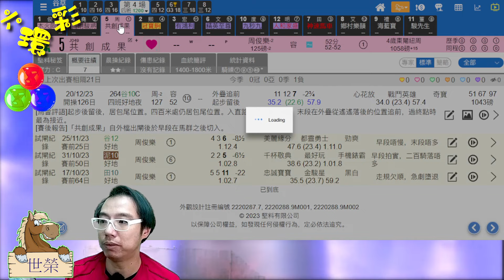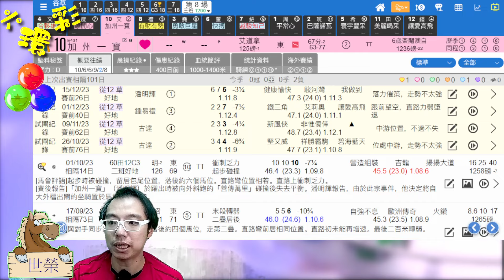🔔節目14🏇賽馬 世榮│【六環彩】(二)24.01.09 │●六環彩，用【堅仔】揀馬最快手●HKJC 😝賽馬貼士